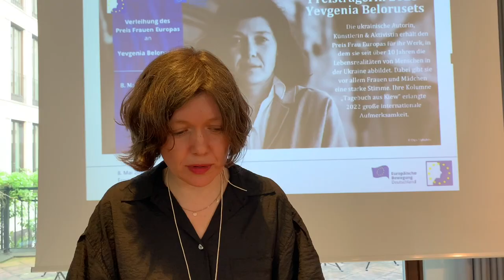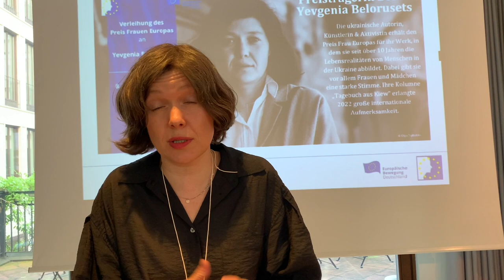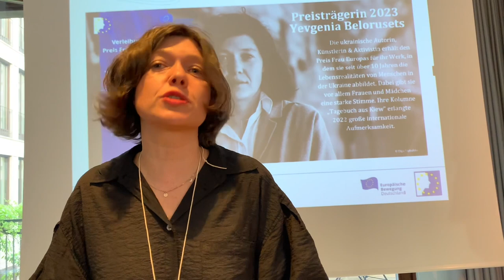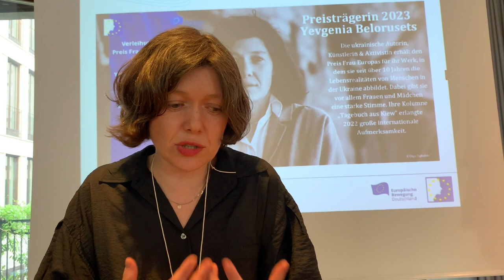Мистецтво має залишатися собою навіть у часи війни – Бєлорусець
Мистецтво не повинно відкривати власний фронт, воно повинно залишатися мистецтвом і відображати те, що відбувається, доносити це світові. У цьому переконана лауреатка премії «Жінки Європи» 2023 року українська письменниця, художниця, фотографка, журналістка, перекладачка та активістка Євгенія Бєлорусець.

«Я не поділяю думку, що є якийсь «культурний фронт» і що мистецтво воює. Я вважаю, задача мистецтва – залишатися мистецтвом.

Залишатися чесним, складним. Вижити в ситуації війни. Але сучасне мистецтво не може закрити очі на те, що відбувається довкола. Воно все одно буде працювати з реальністю», - сказала Бєлорусець.